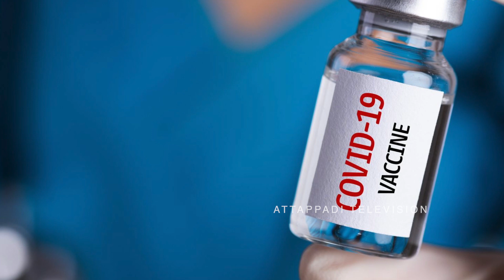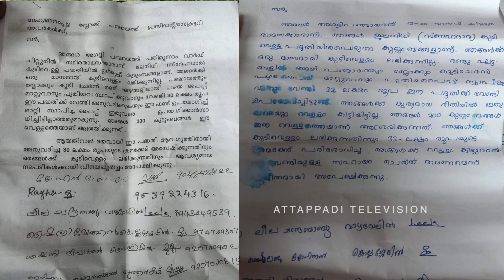Attappadi News in Tribal Language_ആദിവാസി ഭാഷയിൽ അട്ടപ്പാടി വാർത്ത#Atv_Attappadi,Attappadi_News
അട്ടപ്പാടി കേന്ദ്രമായി പ്രവർത്തിക്കുന്ന പ്രാദേശിക ചാനലാണ് ATV (അട്ടപ്പാടി ടെലിവിഷൻ ). അട്ടപ്പാടിയിലെ ആദിവാസി ജനസംഖ്യയിൽ ബഹുഭൂരിപക്ഷം വരുന്ന ആദിവാസി വിഭാഗത്തിന്റെ ഭാഷയുടെയും സംസ്കാരത്തിന്റെയും സംരക്ഷണം ലക്ഷ്യമിട്ടു പ്രവർത്തിക്കുന്ന ATV ,കൊറോണ മഹാമാരിയുടെ പശ്ചാത്തലത്തിൽ വിദ്യാർത്ഥികൾക്ക് ഡിജിറ്റൽ ക്‌ളാസ്സുകൾ ഒരുക്കിയാണ് പ്രവർത്തനം തുടങ്ങുന്നത് .സാമൂഹ്യ പ്രവർത്തക ഉമാ പ്രേമൻ നേതൃത്വം നൽകുന്ന ശാന്തി മെഡിക്കൽ ഇൻഫോർമേഷൻ സെന്റർ ആണ് ഡിജിറ്റൽ എഡ്യൂക്കേഷൻ പ്രോജക്ടിനുള്ളള മുഴുവൻ സപ്പോർട്ടും നൽകുന്നത് .തമിഴും മലയാളവും ഉൾച്ചേർന്ന ഗോത്രഭാഷ സംസാരിക്കുന്ന ഇരുള ആദിവാസികൾ ആണ് അട്ടപ്പാടിയിലെ ഗോത്ര വിഭാഗത്തിൽ ഭൂരിപക്ഷം .ഈ വിഭാഗത്തിലെ കുട്ടികൾക്ക് മലയാളം തികച്ചും പുതിയ ഭാഷയാണ് .മാതൃഭാഷയിൽ പഠനം നടത്താനുള്ള സൗകര്യമാണ് എ ടി വി അട്ടപ്പാടിയിലെ ആദിവാസി വിഭാഗത്തിൽ നിന്നുള്ള അധ്യാപകരെ ഉപയോഗിച്ച് നടപ്പിലാക്കുന്നത് .വിദ്യാഭ്യാസ പരിപാടികൾക്ക് ഒപ്പം ആദിവാസി ഭാഷയിൽ വാർത്തകളും , മലയാളത്തിൽ വാർത്താധിഷ്ഠിത പരിപാടികളും  ATV സംപ്രേഷണം ചെയ്യുന്നു